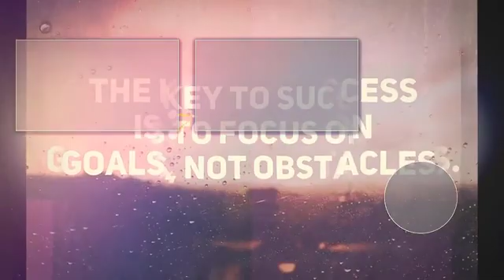Aggressive Best Workout Songs 2017 - New Gym Training Motivation Music - Best Hip Hop Workout Music